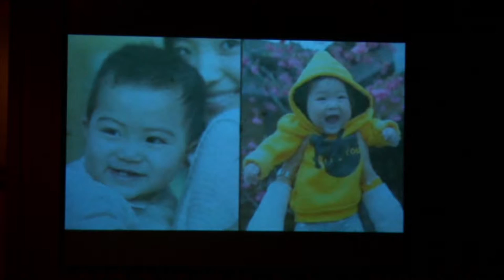願景2030公開論壇-開幕式